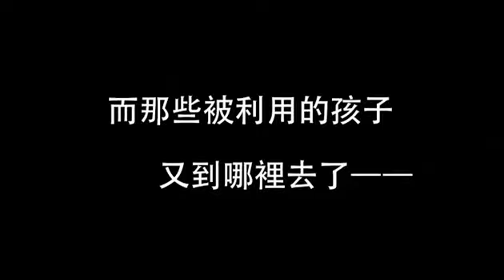改編自日本最知名的劇場型犯罪「固力果‧森永案」，真實事件改編討論度最高小說《罪之聲》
▍從錄音帶中傳來的是孩子的聲音，是自己的聲音……

散佈摻有劇毒的零食，欺騙孩子錄下恐嚇內容，
　是怎樣的父母會將孩子捲入犯罪？
　而那些被利用的孩子又到哪裡去了――
改編自日本犯罪史上知名懸案「固力果‧森永案」
銷量突破二十萬冊，2016年日本討論度最高的小說！

始於一九八四年的「銀萬案件」，是一連串針對以銀河食品和萬堂製菓為首的六家食品企業的恐嚇勒索案。遭到勒索的企業吃盡苦頭，警方被犯人集團耍得團團轉；然而一年多後，犯人集團卻突如其來發出終結宣言，就此消失無蹤，成了犯罪史上最不可解的存在。

三十一年後的京都。繼承父親店面的西裝裁縫師曾根俊也意外在家中發現一本記事本與錄音帶。記事本裡寫著英日混雜的內容，俊也從中認出了知名糖果製造商「銀河」和「萬堂」的名字。播放錄音帶一聽，裡頭那道稚嫩的童音正是俊也小時候的聲音，而且還是震撼社會的懸案「銀萬案件」中用來恐嚇廠商的聲音－－

★2016年第七屆山田風太郎獎
★2016年第40屆《週刊文春》推理小說Best10第一名
★2017年書店大獎第三名